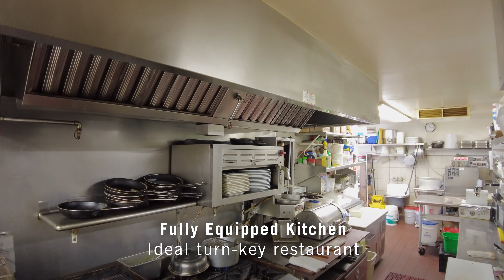Unique Turn-Key Coastal Restaurant Opportunity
Song "Awake"